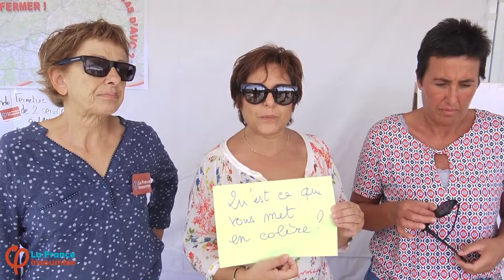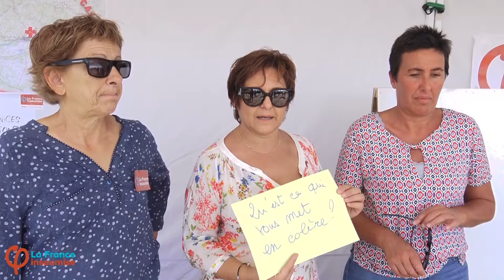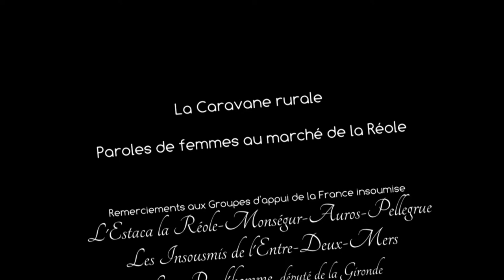Paroles de femmes, Caravane Rurale la Réole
Trois insoumise présentes sur le marché de la Réole, déambulent avec une feuille où il est inscrit "Qu'est-ce qui vous met en  colère ?"
Une occasion originale pour ces militantes de la France insoumise d'être interpeler sur différents sujets comme la communication, la place des femmes dans le mouvement comme dans la société, l'injustice, l'écoute des jeunes...
Clémentine Autain et Loïc Prud'homme (présent sur le marché), Député-es de la France insoumise sont interpellés.
La caravane rurale est à l'initiative de l'Estaca (Groupe d'Appui de la France Insoumise La Réole-Monségur-Auros-Pellegrue). Le groupe d'appui de l'Entre-Deux-Mers est venu participer.